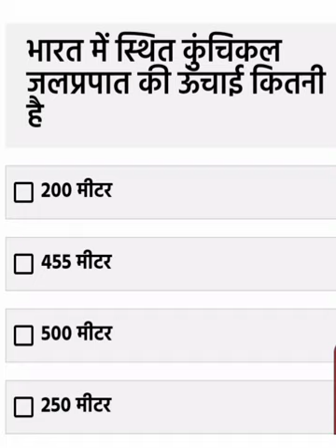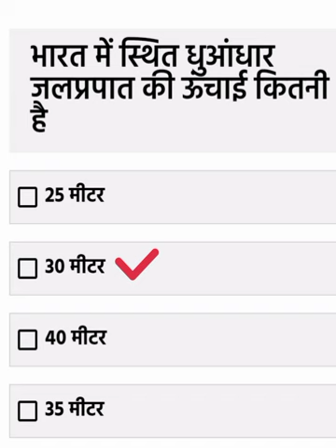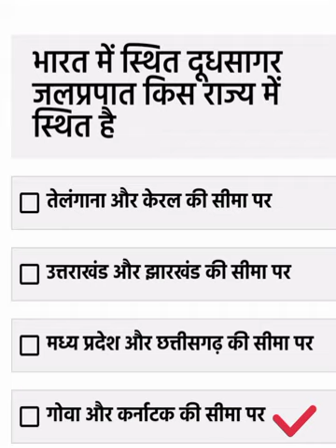Indian Waterfall Gktoday 2023/Waterfall Of India Gktoday2023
Interesting gk questions |...